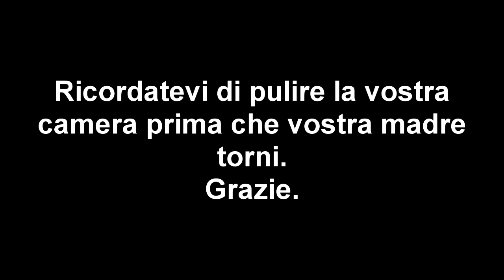I DRAGHI VINCONO - League of Legends Ranked #21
Alla fine i draghi e il nashor vi vincono la partita. GGWP.
Ci vediamo alle 17.30 in live! Vi aspetto tutti ;)